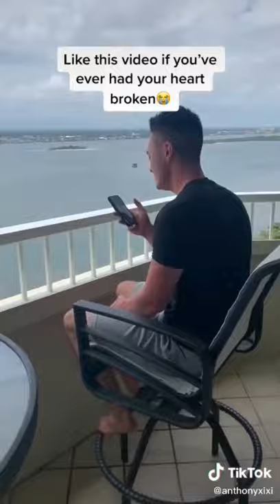Ordinary People With Gifted Voices | Best Singing Compilation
Small waist pretty face with a big bank tiktok challenge!